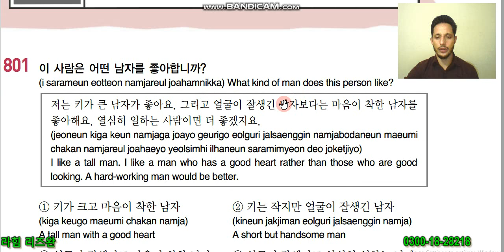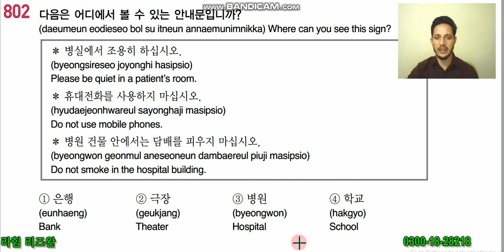EPS TOPIK Reading Book Q # 801~802